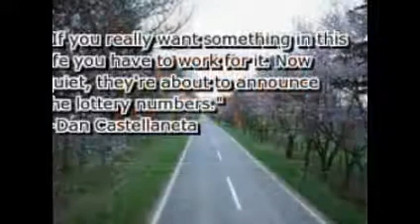Lottery Santiago Martin Bhutan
Bhutan lottery